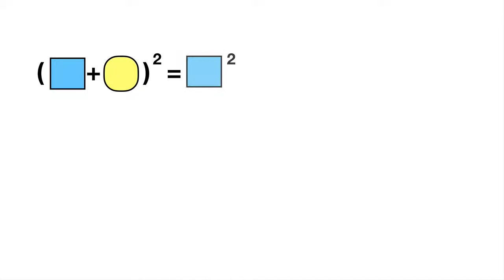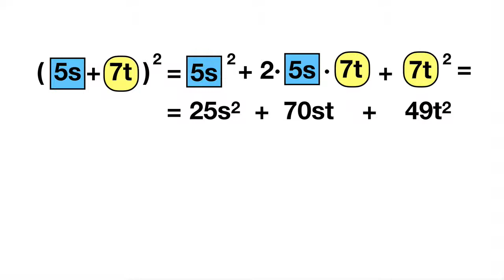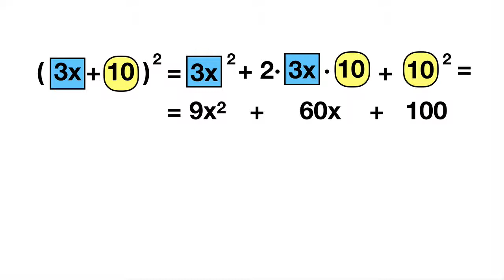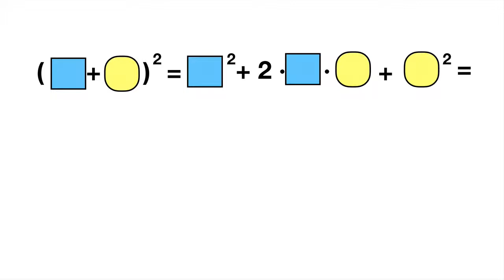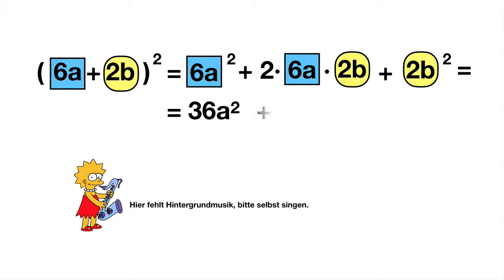FC5 Binomische Formel Teil 1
Eine Gebrauchsanweisung für die erste binomische Formel. Bitte Papier und Stift bereithalten!